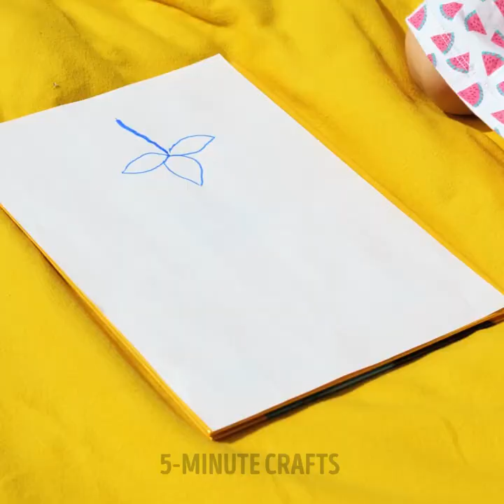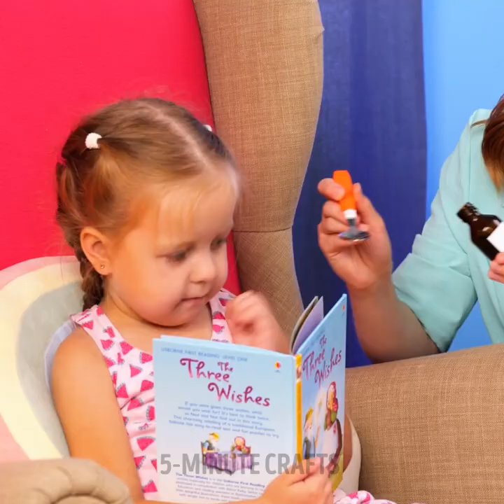Cute Parenting Tricks That Will Make Your Kids Happier || Clever Gadgets And Colorful Crafts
TIMESTAMPS:
00:00 Band-aid decor
01:30 How to make kids wash hands
02:34 Mini water dispenser
04:10 How to give medicine to kids
05:10 Edible crayons